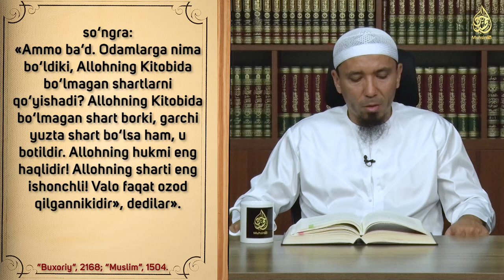205-dars: Savdoda Allohning Kitobida bo'lmagan shartlardan chetlaning | Ustoz Yusuf Davron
Устоз Юсуф Даврон ҳафизаҳуллоҳ силсилавий дарсларининг мундарижаси:

01. Тавҳид силсиласи.
02. Тавҳидга оид шубҳаларга жавоб.
03. Тавассул ва Шафоат ҳақида.
04. Аллоҳнинг сифатлари ҳақида "Салафий тоифаси ва яҳудийларнинг орасидаги мувофиқлик" - номи остида ёзилган мақолага РАДДИЯ.
 05. Ашъарий ва Мотрудийлар эътиқодини салафи солиҳларнинг эътиқоди билан солиштириш.
06. Рибо аҳкомлари.
07. БАЙ, шариатда ман қилинган, тақиқланган савдолар.
08. Шариатда ман қилинган никоҳлар.
09. Таҳорат аҳкомлари.
10. Аброр Мухторга раддия.
11. Салафи-солиҳларнинг Ашъарий ва Мотуридийларга раддия беришлари:
12. Тавҳидга оид шубҳаларга жавоб: Тавҳидни учга бўлиш
13. Нажосат аҳкомлари | Таҳорат аҳкомлари туркумидан
14. Салафи солиҳлар эътиқоди билан Ашъарий ва Мотуридийлар эътиқодини солиштириш
15. Имом Бухорий эътиқоди билан Ашъарийлар ва Мотуридийлар эътиқодини солиштириш
16. Закот аҳкомлари
17. Долзарб мавзулар
18. Харидорларни жалб қилиш усуллари
19. Дуо ибодатдир
20. Ҳизбут таҳрирнинг ақидавий хатолари
21. Булуғ-ал-маром: Сара ҳадислар шарҳи
22. Фатво сўраш одоблари ва фатво бериш аҳкомлари
23. Намоз аҳкомлари
24. Аҳком ҳадислар шарҳи